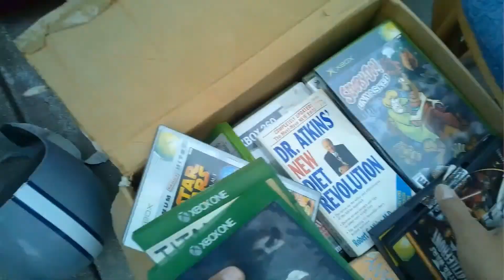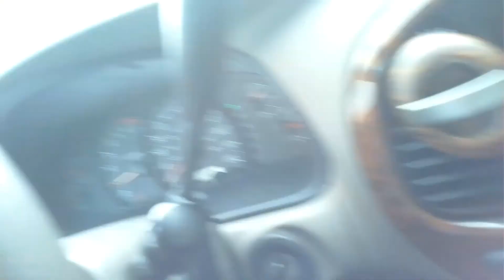👉Lo Que Encontre En La Basura En USA Parte 2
Mi gente aqui continuanos con la segunda parte. Cada parte se pone mejor. Disfruta los videos y dime que te gusto o que no te gusto. Gracias por su apoyo.